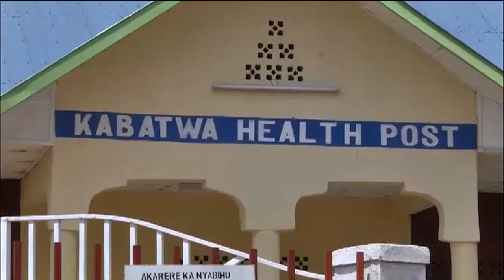How tourism impacts the local community in Rwanda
Rwanda has high tourism ambitions and in the recent past we’ve seen millions in investment money flowing into that sector for development. With high investment hopefully comes high returns, but what about the everyday impact these tourist attractions are having on their subsequent surrounding communities? And how does the community contribute to the tourism effort?